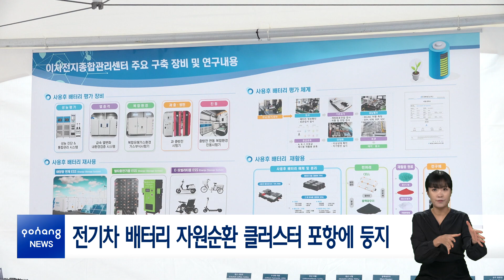전기차 배터리 자원순환 클러스터 포항에 둥지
포항시는 5일, 포항블루밸리 국가산단에서 ‘전기차 배터리 자원순환 클러스터’ 착공식을 열었습니다. ‘전기차 배터리 자원순환 클러스터’는 환경부가 배터리 재활용을 녹색산업으로 중점 육성하기 위해 추진하는 사업으로, 배터리 산업의 글로벌 규제 대응 및 핵심 원자재 공급망 안정을 목표로 합니다.

이에 전기차 배터리 산업 육성 지원시설을 조성하는 클러스터 구축을 통해 전기차 배터리의 순환 경제 기반을 마련합니다. 총 489억 원이 투입되는 이번 클러스터 구축 사업은 2025년 완공 예정이며, 이곳에는 포항블루밸리 국가산단과 영일만 일반산단을 중심으로 기업 집적단지가 조성되고, 연구지원단지도 들어섭니다. 이 클러스터는 국가 차원의 전기차 배터리 자원순환 계획 수립과 기술개발 지원, 배터리 성능 및 안전성 평가, 자원순환 체계 관리 등의 역할을 할 예정입니다.

시는 전기차 배터리 자원순환 클러스터가 배터리 산업의 국가 경쟁력을 높이고 지속 가능한 산업 생태계 조성에 기여하도록 환경부, 경북도와 함께 적극 지원할 방침입니다.